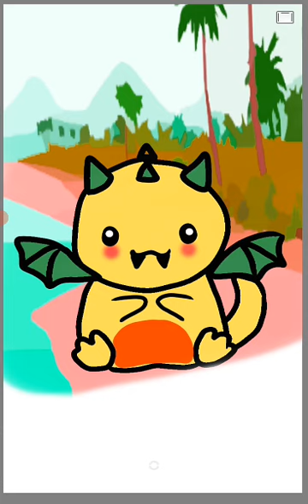Dino Cartoon Drawing, Toddler Learning Video Drawing | Art Drawing Digital 🐸🌲